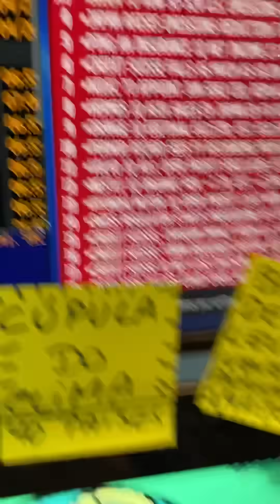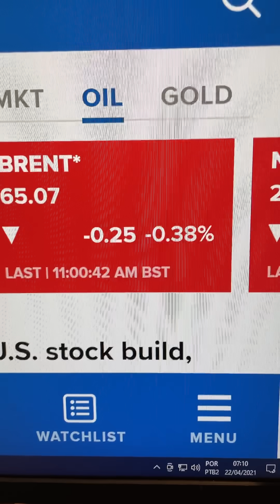Minuto Touro de Ouro com@pablospyer8689